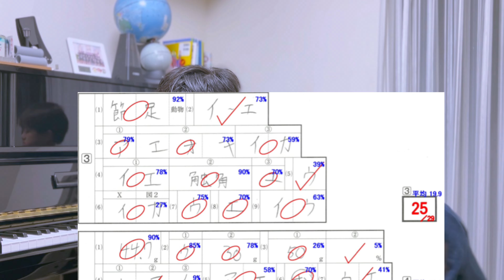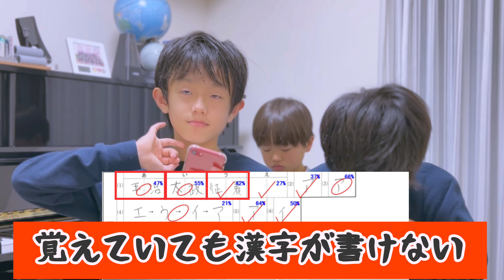【複雑な心境/結果発表】2023年11月サピックスマンスリーテスト/中学受験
サピックスに通う双子男子小学生さもくんとまぎくんの勉強動画です。

11月マンスリー確認テストの結果、双子や兄弟いる家庭ならではの障壁にぶつかりました。

四谷大塚、日能研、早稲田アカデミー、さまざまな塾に通うお子さんたちと親御さんたち、みんな頑張りましょう！